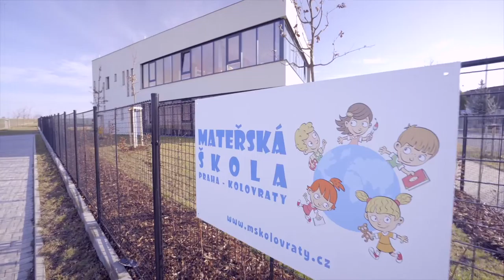Nové školky a školy v Praze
Dostupné a kvalitní vzdělání je jedna z priorit Prahy. Díky Operačnímu programu Praha - pól růstu ČR vznikl v Dolních Chabrech nový pavilon s 10 učebnami pro 300 žáků, v Kolovratech se postavil zcela nový, moderní pavilon mateřské školy.